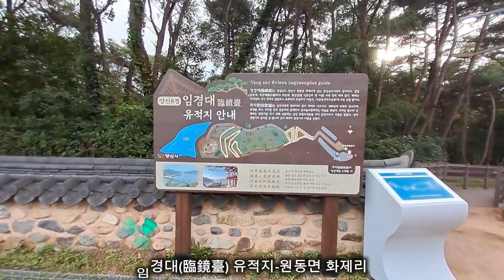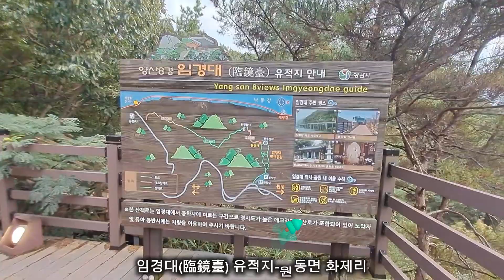임경대(臨鏡臺) 유적지-원동면 화제리